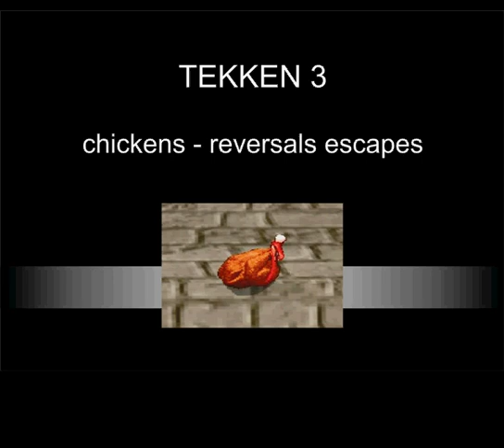TEKKEN 3 - chickens - reversal escapes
READ THIS!

I prefer to call chickens ESCAPES. Counter is rather a hit, kick, punch, stab or anything that interrupts foe's moves.

You can say any escape that takes away opponent's damage is a counter, but it's not always true. Not every counter doas damage - KING's or ANNA's push for example.

Many multi-grabs/throws can be escaped with additional damage, but some don't.

Even simple ANNA's uf+3 and NINA's WR 3 can be countered roughly for 25 / 18 damage.